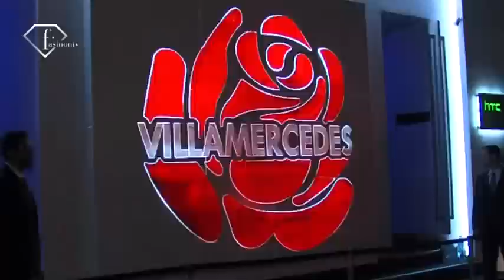F VODKA PARTY AT VILA MERCEDES ATHENS